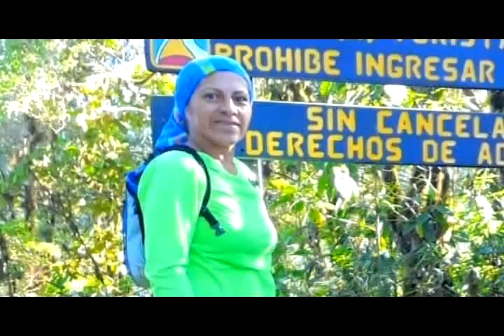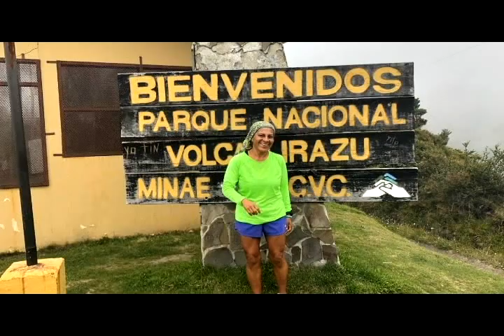Alicia Vargas será la primera mujer de Pérez Zeledón en competir en el Cruce Colombia